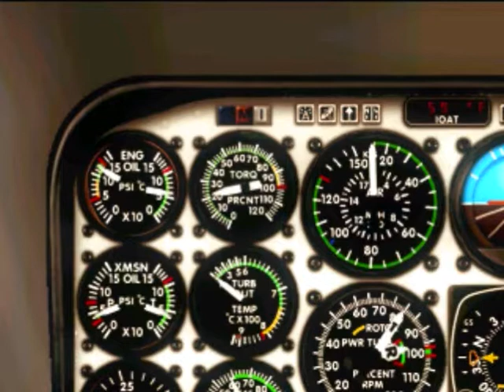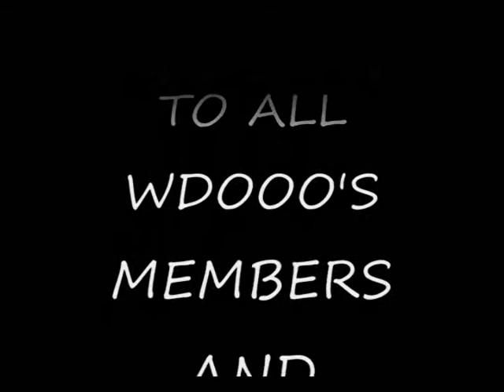HELICOPTER SIMULATOR FS2004